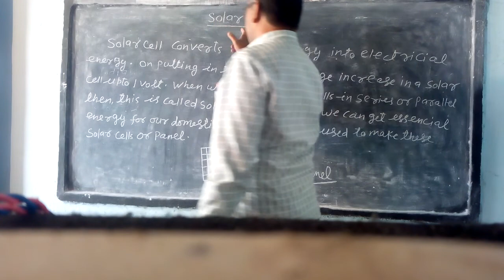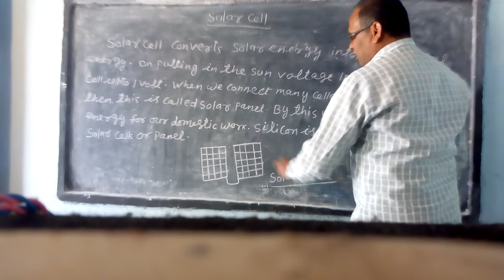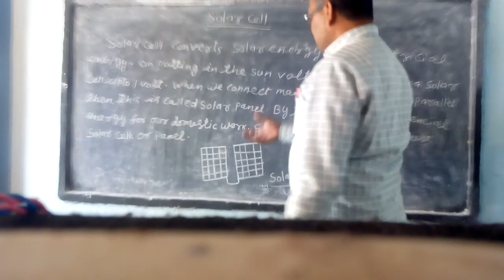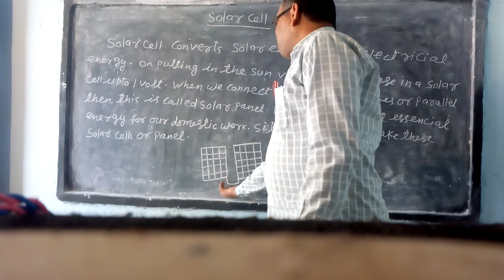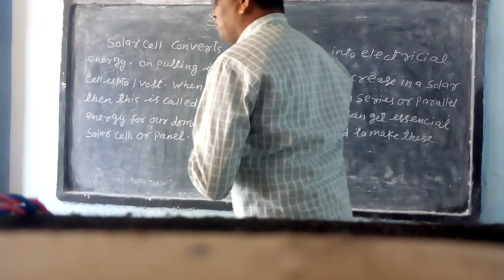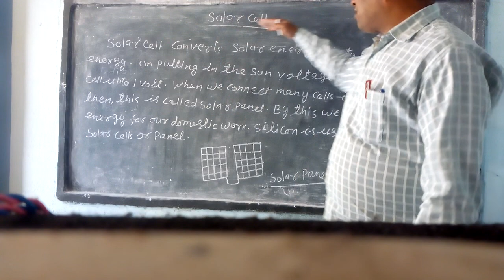Solar Cell , class 10 Science1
Little

Flowers​ Academy Godripara